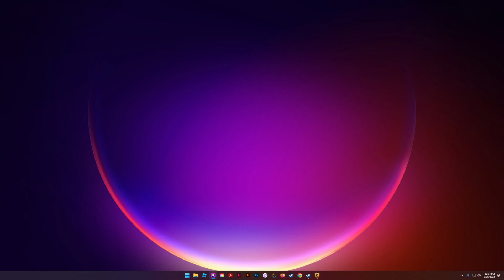Counter Strike: Global Offensive